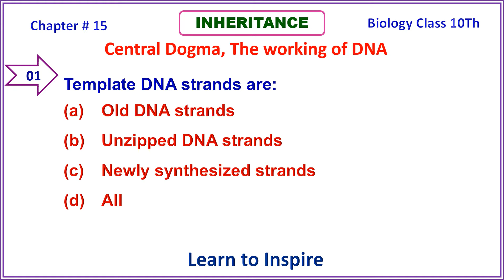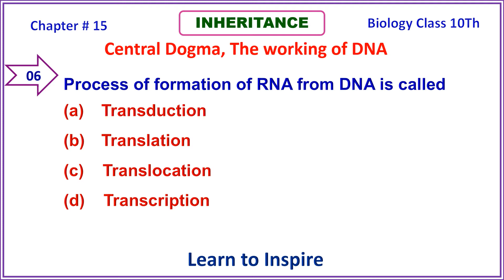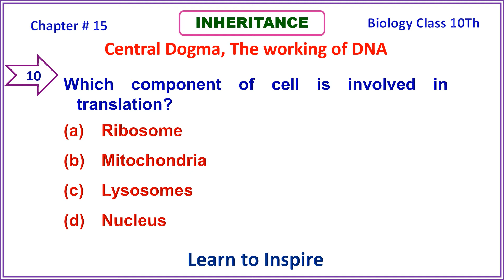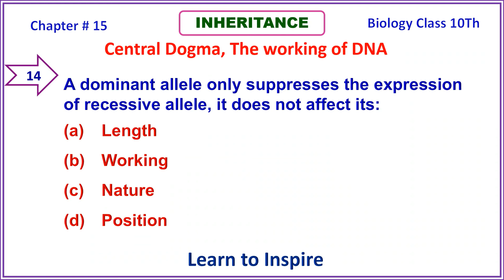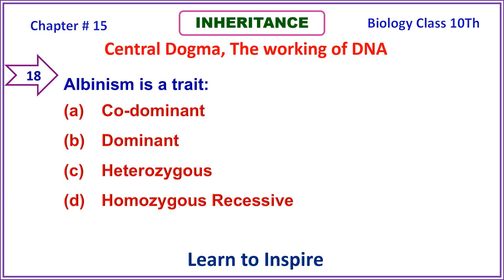How does DNA Work?10BiologyMCQS Chapter 15.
Central Dogma. How does DNA work? Solved MCQS  of Inheritance , Chapter 15 Biology Class 10Th.

This video is based on MCQS on (Central Dogma. How does DNA work?. ) Biology Class 10.Chapter 15, Inheritance.
The Video contains  important MCQS from previous Board exams. Watching videos students will be able to secure 100% marks(60/60) in their board exams. The video format is quite interesting and students are given sufficient time to think before the answer appear.
Also watch other videos of this chapter.
Inheritance chapter 15 Biology Class 10Th,
Biology,
Biology MCQS,
10th Class Biology,
Biology Class 10Th,
10Th Class Biology MCQS,
Important MCQS Biology Class 10th,
10TH Biology Chapter 15 Solved MCQS,
Inheritance class 10,
Inheritance MCQS,
Biology Inheritance,
Biology Chapter 15 class 10th,
10th Biology Chapter 15,
10th Biology Chapter 15 MCQS,
Biology chapter 15 MCQS,
D.G. Khan Board BIOLOGY Class 10th,
D.G. Khan Board MCQS BIOLOGY Class 10th,
Bahawalpur Board MCQS BIOLOGY Class 10th,
Azad Jammu Kashmir MCQS Board BIOLOGY Class 10th,
Biology Class 10th MCQS for Board Exams.
10TH Class Biology,
Biology Class 10th,
Class 10th Biology SOLVED Pass Papers MCQS,
10th Class Biology,
Learn Biology MCQS,
Learn to Inspire Biology MCQS class 10th,
Learn to Inspire,